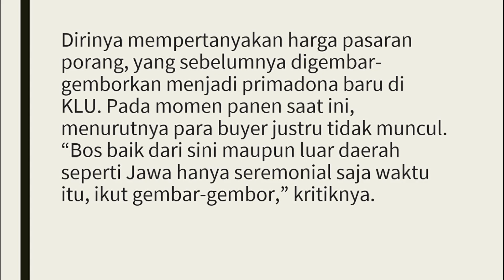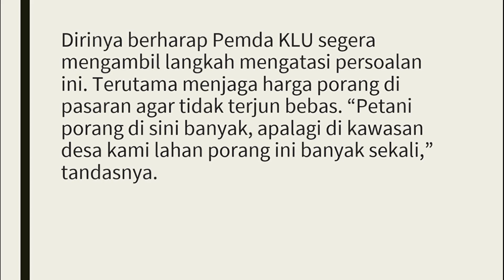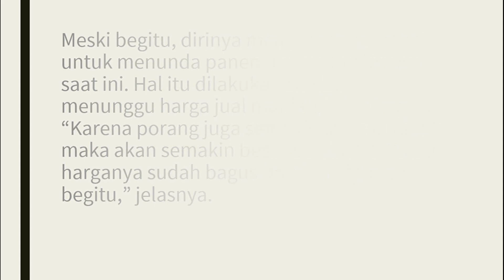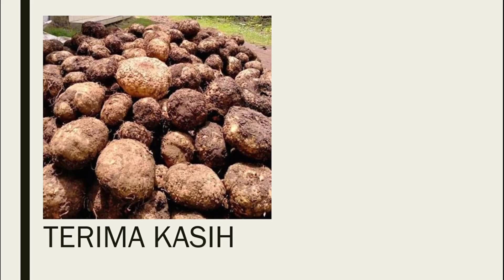BERITA PORANG • PETANI PORANG KELUHKAN MEROSOTNYA HARGA JUAL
berita Porang kali ini tentang BERITA PORANG • PETANI PORANG KELUHKAN MEROSOTNYA HARGA JUAL